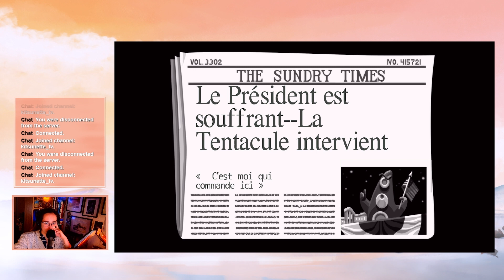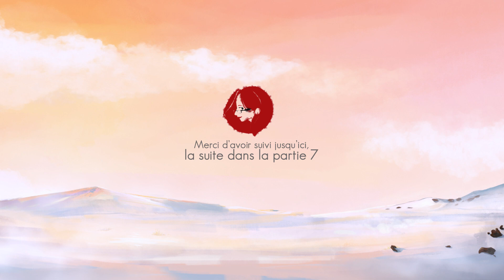Day of the tentacle Let's play part 6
Prenez place et découvrez ou redécouvrez avec moi "Day of the Tentacle", un des jeux mythique de Lucas Art !

Retrouvez-moi en live pour plus de contenue sur twitch